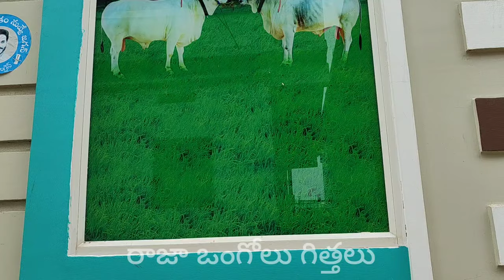Boreddy Keshava Reddy house 🏠 Indira Gaddar photo unicorn bike Hero Splendor Plus bike